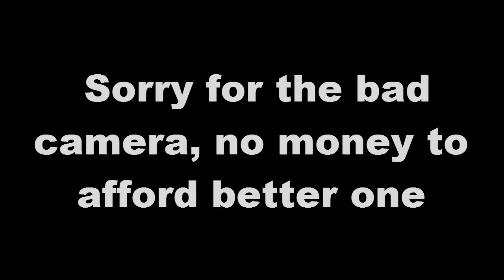Why Call of Duty Multiplayer Sucks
an indebth view on why the call of duty multiiplayer is stale and boring, only my opinion.